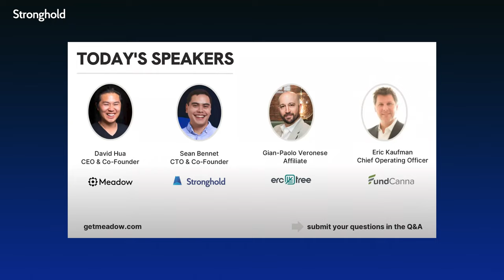Stronghold Q1 Roundup: Revolutionizing Payments 3 Months at a Time (2023)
In our Q1 Roundup for 2023, Creative Director Ina Maria sits down with Co-founder Sean Bennett to discuss the great things happening at Stronghold. From introducing new content formats to reducing environmental impact—or maybe you're more interested in learning more about product updates and StrongholdNET? Tune in to stay up to date with how Stronghold is revolutionizing payments for a future-ready tomorrow.

Stronghold is a payments infrastructure company with a mission to provide fast, secure, and accessible financial services for all. Through our developer APIs, we enable access to legacy and next-generation financial services.

Stronghold and its network members use SHx for real-time settlement, fee discounts, a rewards program, and merchant cash advance through decentralized finance.